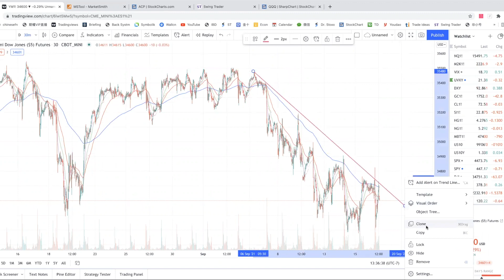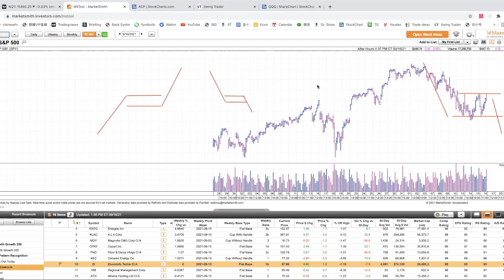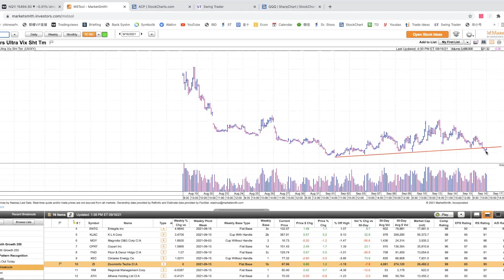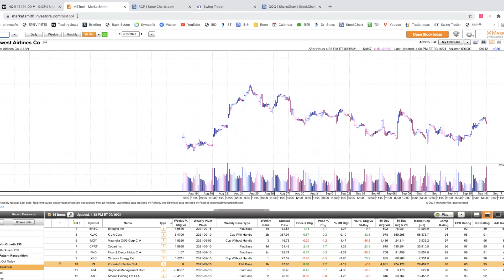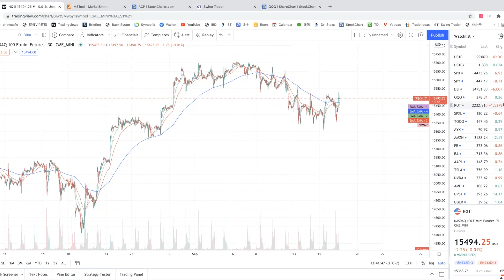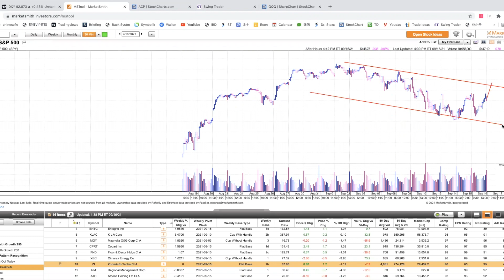這兩項產品不能抄底，震盪行情切忌追漲殺跌【布布為盈】